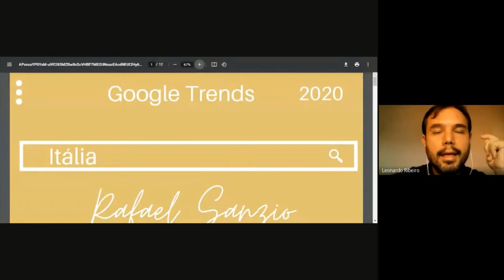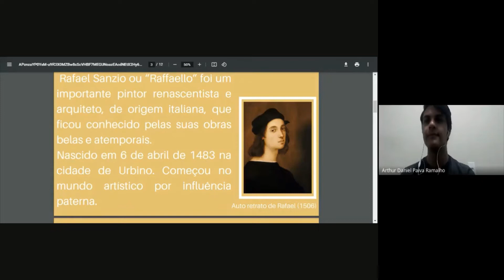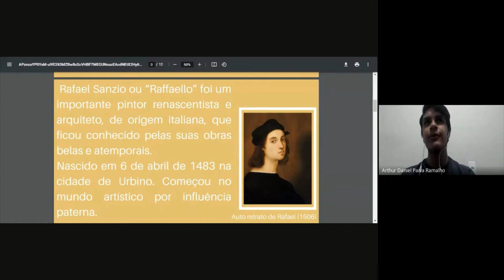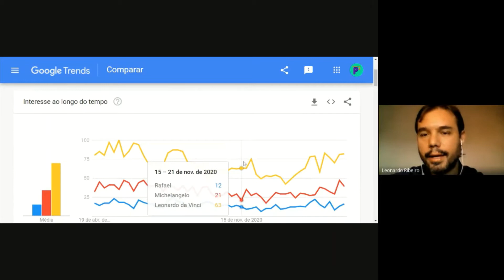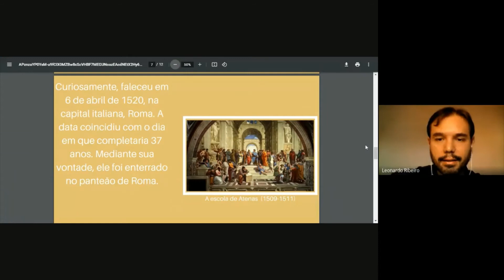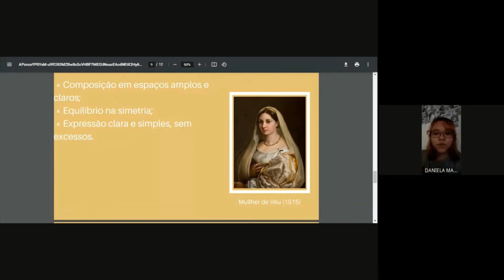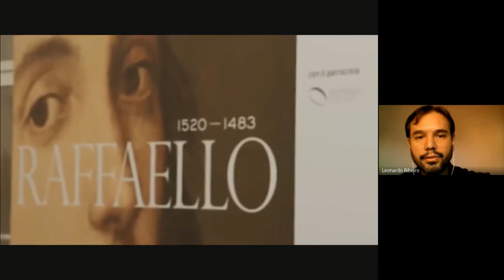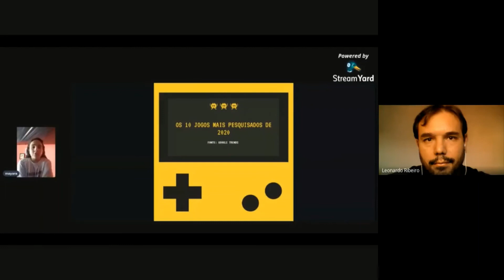Itália/Rafael Sanzio: Apresentação Muitimídia de Dani, Arthur e Rebeca (versão 2)